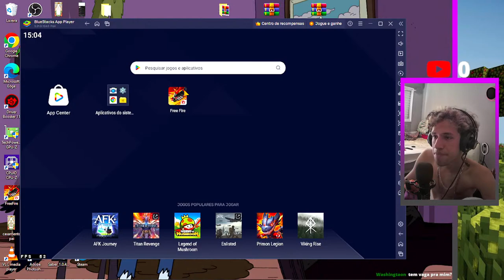FELIZ PÁSCOAAAAAAAAAAAAAAAAAAAAAAAA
PIX QUE APARECE NA TELA KSKSKSK

❤️❤️TUDO PRA UM DIA DAR O MELHOR PRA MINHA MAMÃE❤️❤️

▂ ▃ ▄ ▅ ▆ ▇ █ CANAIS PARCEIROS █ ▇ ▆ ▅ ▄▃ ▂

Processador: AMD Ryzen 5 5600X 3.7Ghz
Memoria: DDR4 Geil Orion 16GB 2x8GB 3200MHz Gray,
HD: 2X 500GB
NVME M2: 500 GB Kingston NV2 Leitura: 3500 MB/s e Gravação: 2100 MB/s
Placa De Vídeo Primária: Radeon  RX 580 4GB
Placa De Vídeo Secundária: Radeon RX 550 4GB (Sim tenho 2 Placas De Vídeo no mesmo pc)
Fonte: Corsair CV 550W 80 PLUZ BRONZE
GABINETE: Gabinete Gamer SuperFrame Flow, Mid Tower, RGB, Vidro Temperado, ATX, Black, Sem Fonte, Com 3 Fans
Placa Mãe: Placa Mãe MAXSUN B550M MS-Terminator, Chipset B550, AMD AM4, mATX, DDR4

MELHOR PC DO MUNDOOO!! ME AJUDA BASTANTE ❤❤

Tudo Graças A Vocês ❤❤❤❤❤❤